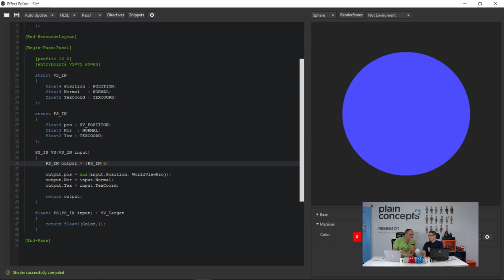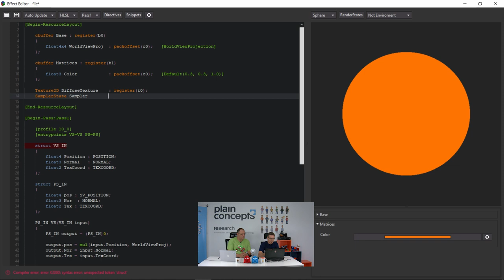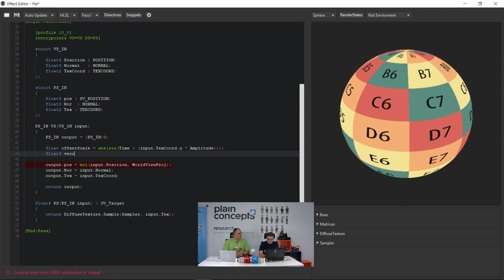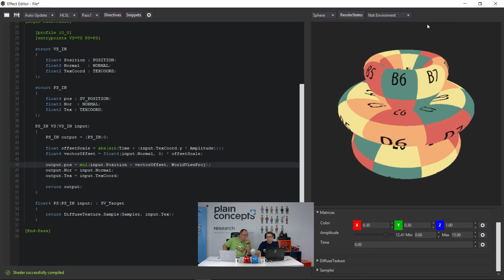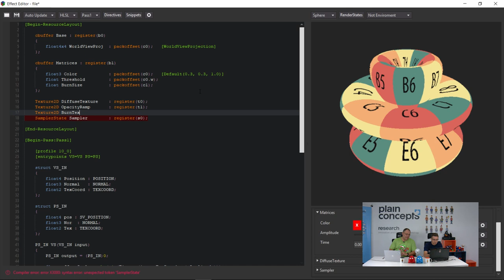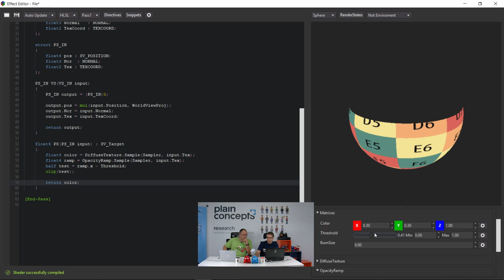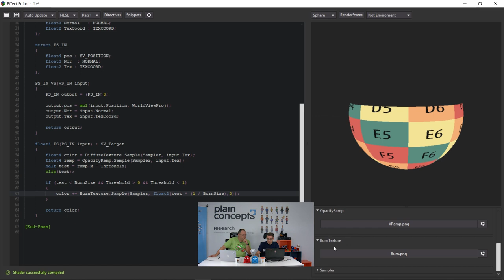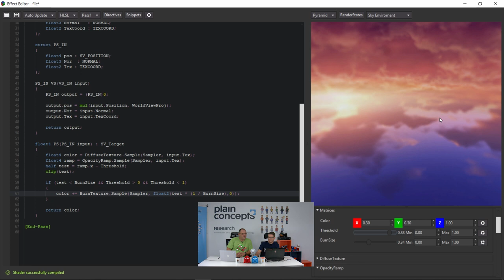Shader Editor: Dar shader pulir shader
En este vídeo veremos cómo utilizar la nueva herramienta que estamos creando en WaveEngine 3.0: Shader Editor. Sirve para escribir Shaders, trozos de código que se ejecutan en la GPU.

Las ventajas de este nuevo Shader Editor es que nos deja abstraernos de todas las APIs gráficas y lenguajes de programación.

Además, escribiendo el código en HLSL podrá ser portado automáticamente al resto de lenguajes y plataformas, facilitando esta tarea en las versiones anteriores y aumentando la productividad.